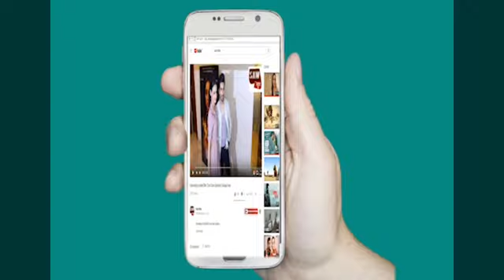Must Watch :-Rakhi Sawant Massege To All Indian Girl How To Protect Himself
Must Watch :-Rakhi Sawant react on tanushree